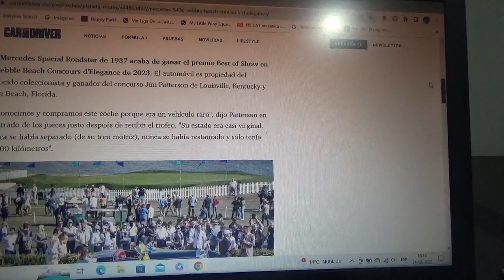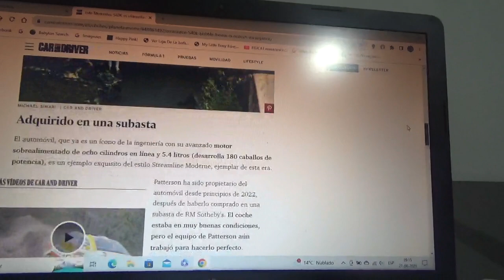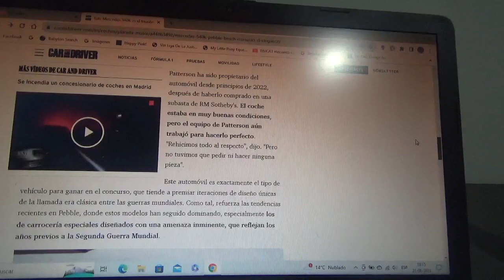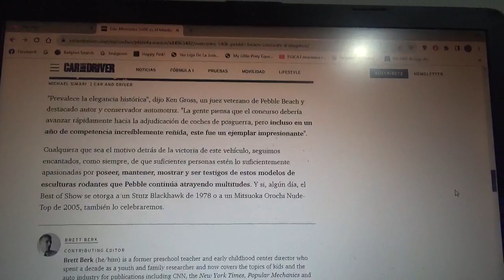Este clásico Mercedes 540K fue declarado ganador del Pebble Beach Concours d'Elegance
Este exclusivo y clásico coche de la marca automotriz de la estrella fue el gran ganador y pertenece a una persona llamada Jim Patterson en el Concourse d'Elegance de Pebble Beach en su versión 2023